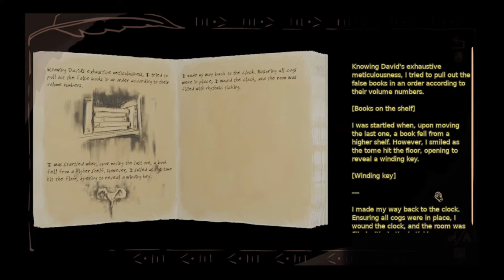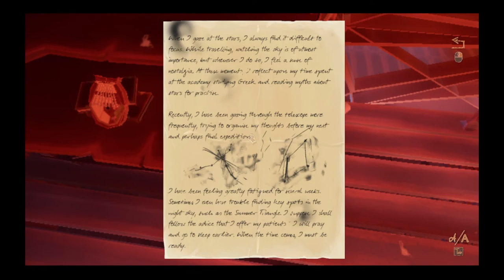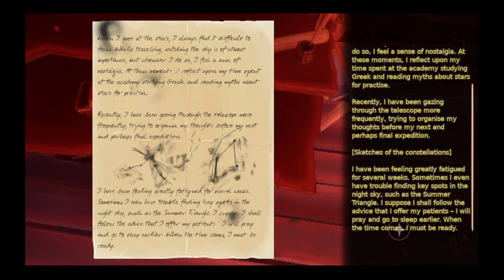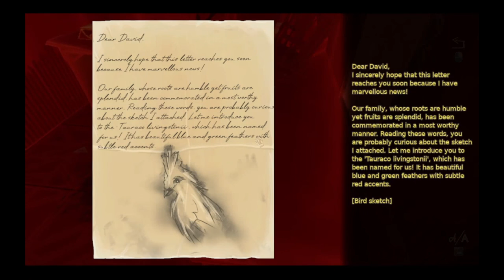Dr Livingstone I presume Gameplay #8 | Botanical Room